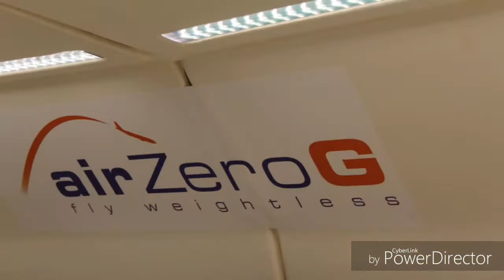My Microgravity Flight on 24/08/17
I did a Zero-G flight in Bordeaux  on August,because I was selected by ESA to do this flight for handicaped people offered by the French
 " Reves de gosses" association.
Video credit: NoveSpace
Music credit "Questo forte silenzio" By Max Gazzé